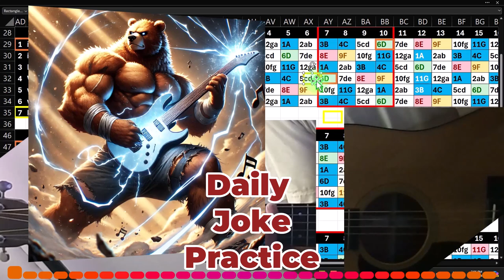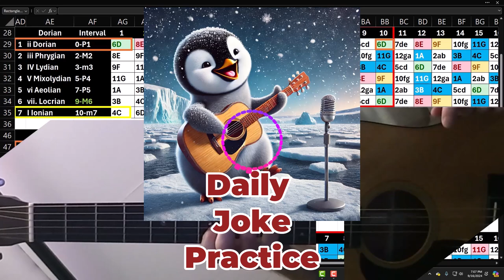Daily Joke Practice 9.16.24